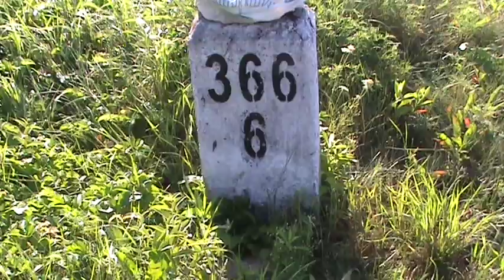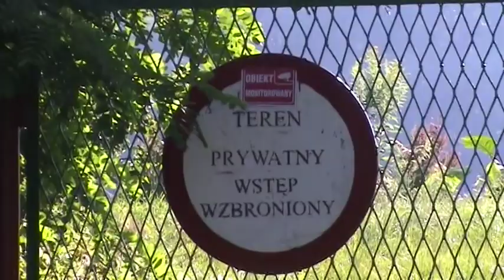Grzybobranie i kolejowa miejscówka nad stawem